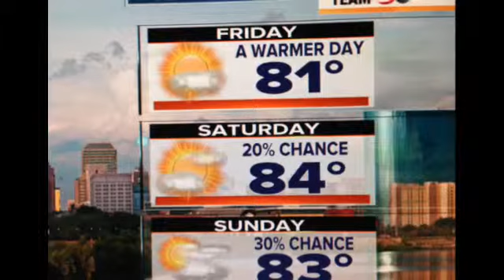Thursday Evening Forecast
Comfortable tonight; warming trend gets underway for the weekend